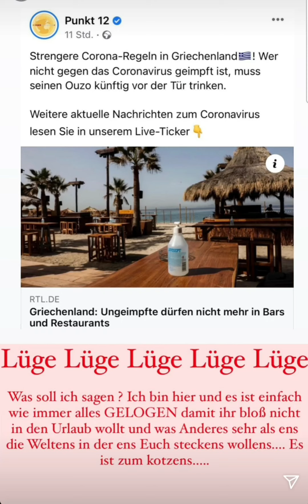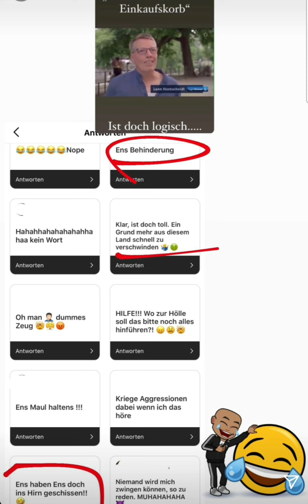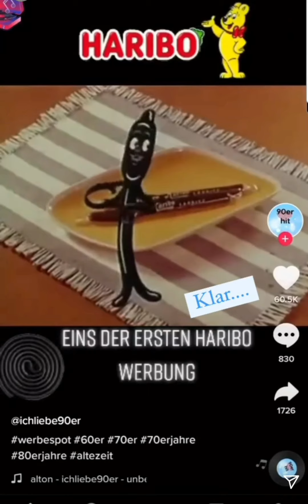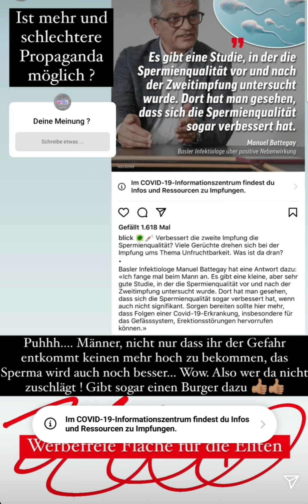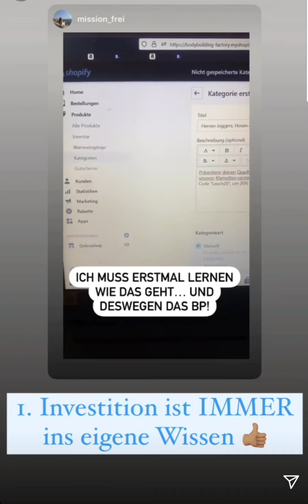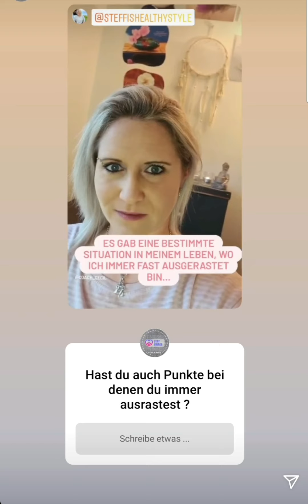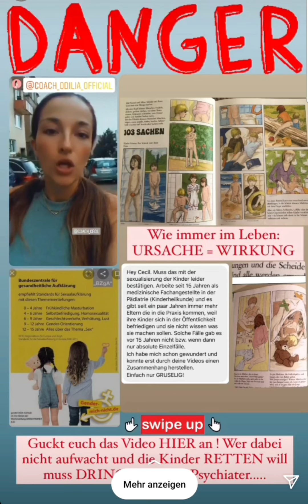Coach Cecil Instagram Storys vom 17.07.2021